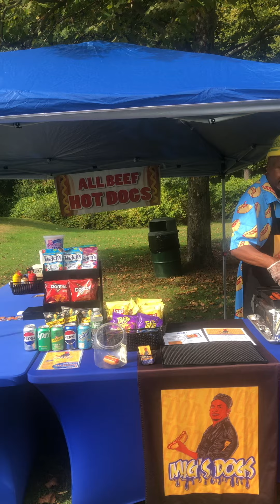September 29, 2024